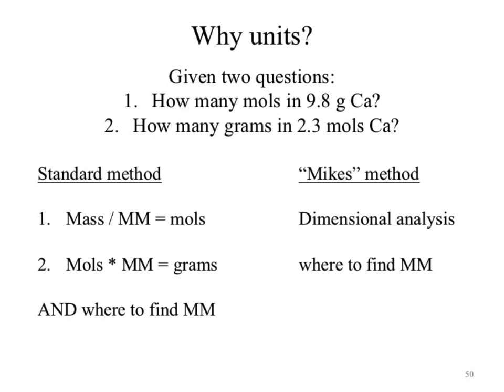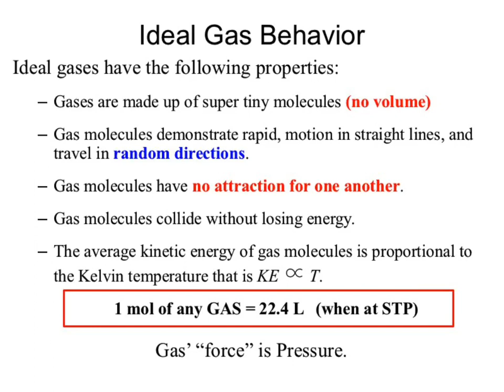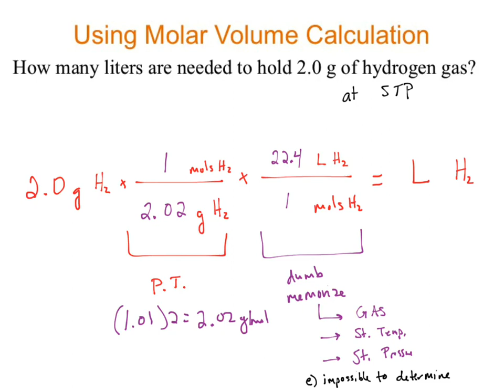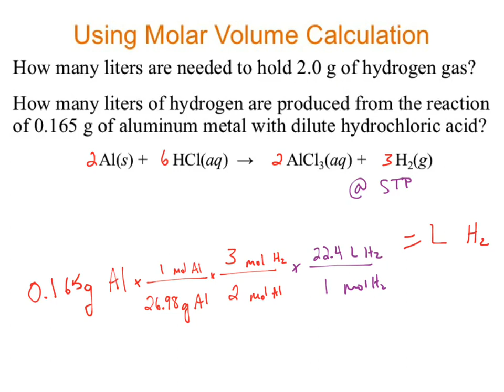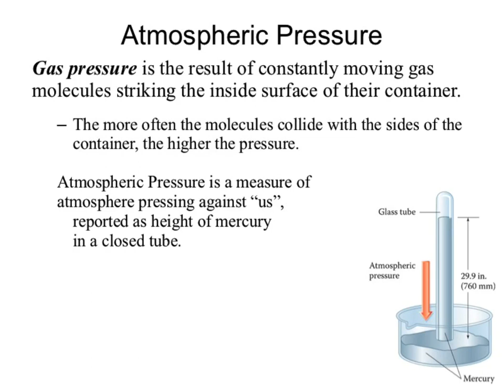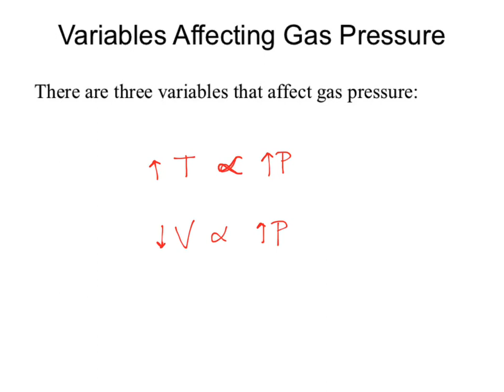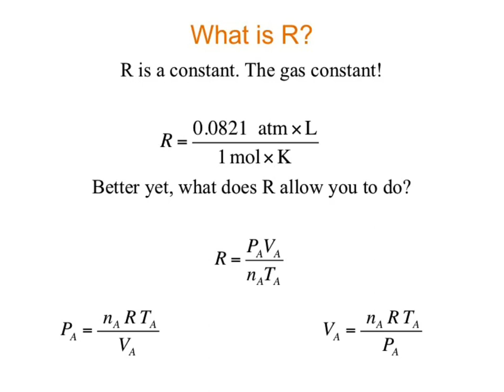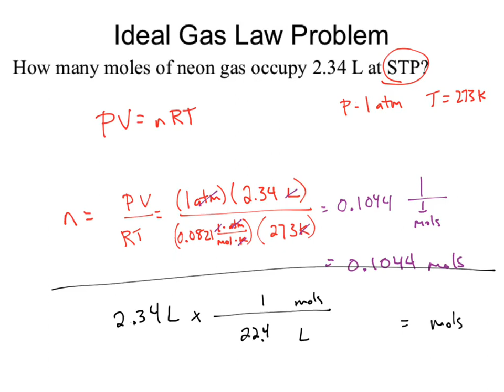CHM130 SP18 12b Gases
just gases.